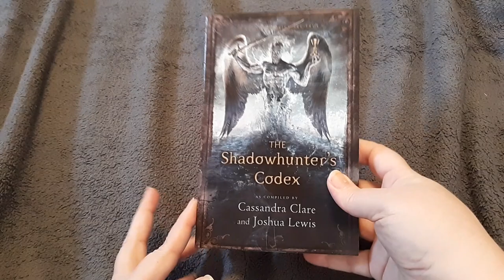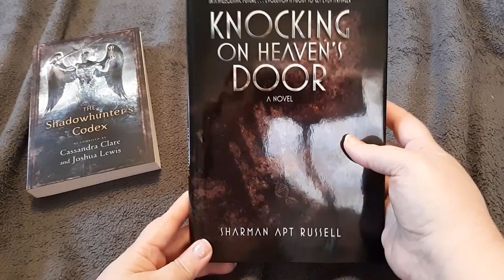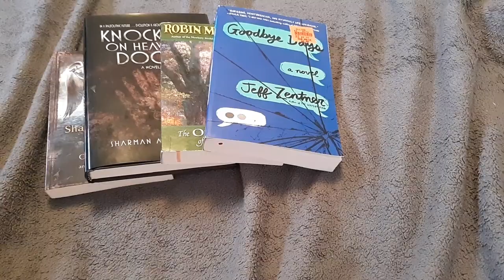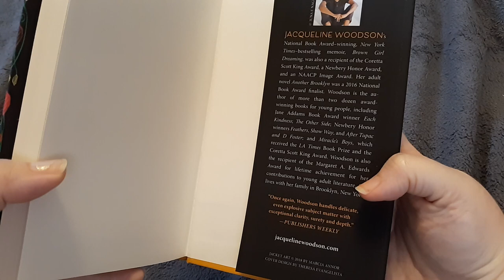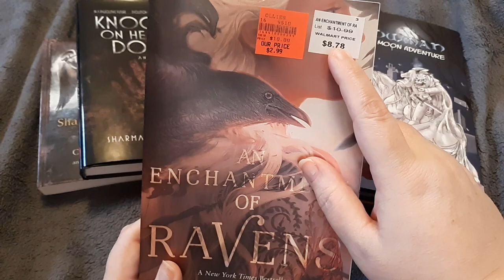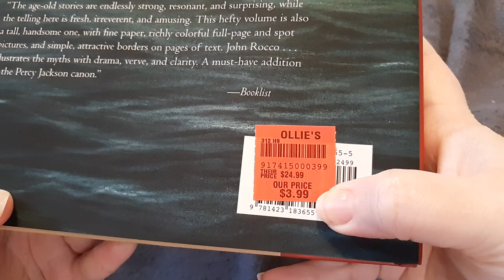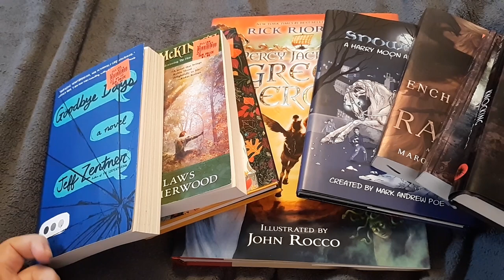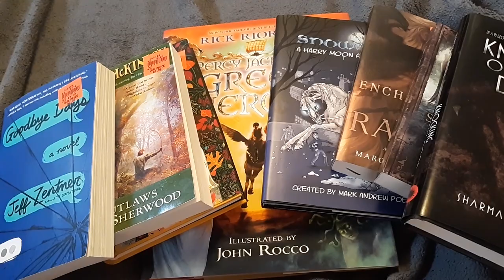Ollie's Book Haul (please excuse my voice)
The books I bought during a big store wide sale.